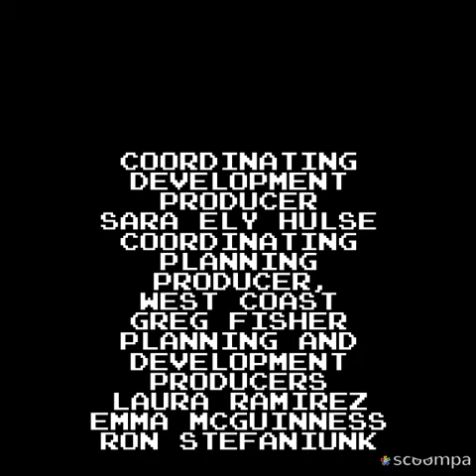July 20, 2019